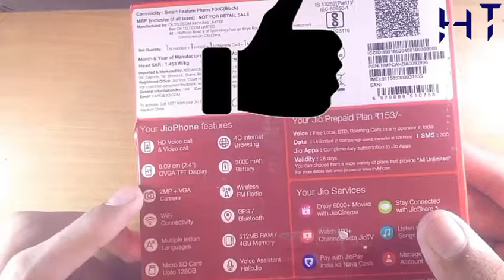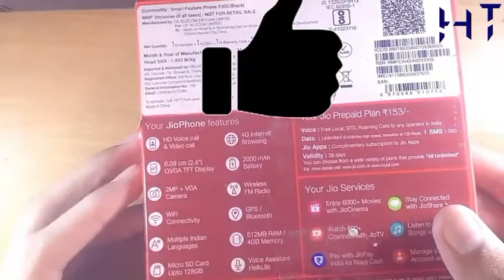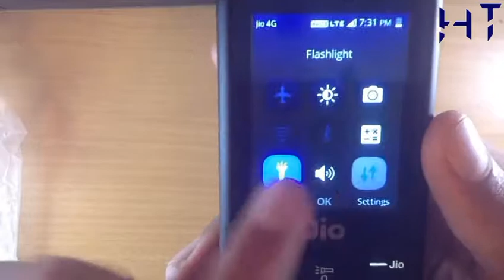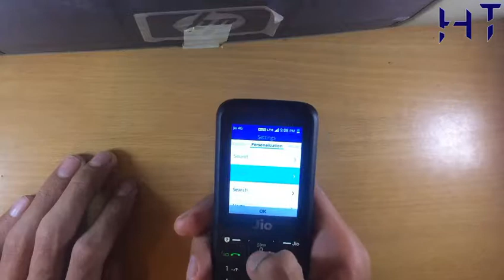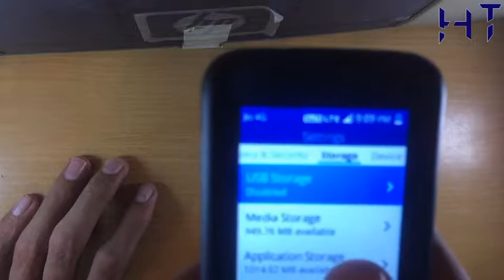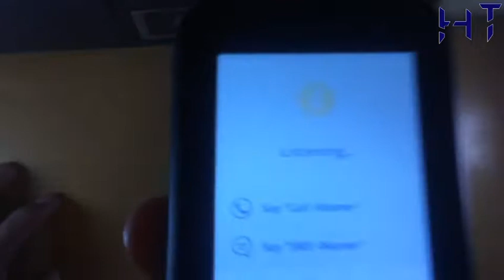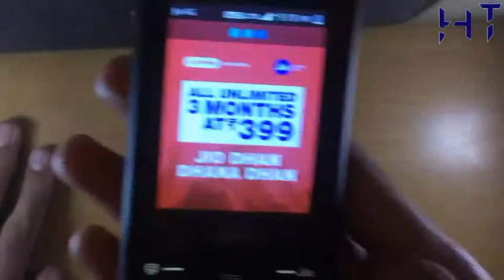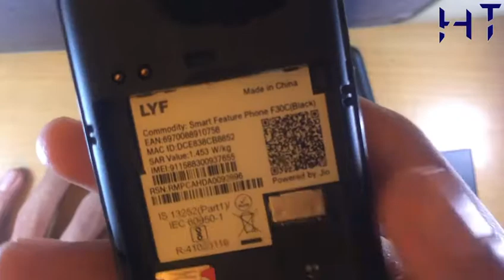Jio phone Unboxing and Review | India ka phone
Xiaomi's latest phone covered with whole screen : "Mi mix alpha | Hightech"
Hello guys! In this video I have done Unboxing and review of Jio phone hope you like it if do please give the video a thumbs up and don't forget to join the hightech gang subscribe to join and for more videos like this and comment for any kind of questions you are having with jio phone I'll answer your questions and make sure you turn on your bell icon so everytime my video comes you'll be the first one to see the video now you have done that thanks guys thanks for watching I'll catch you guys in my video till then enjoy your life….

Hightech a YouTube channel made by Pranav a 16 year old boy who like technical things.

Music used in This video is  MOKX - Horizon (EDM)